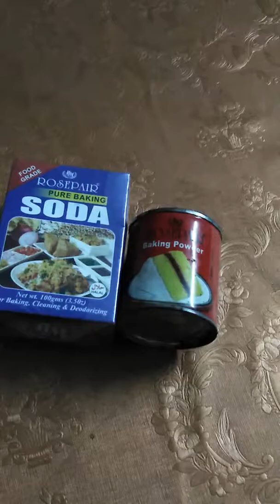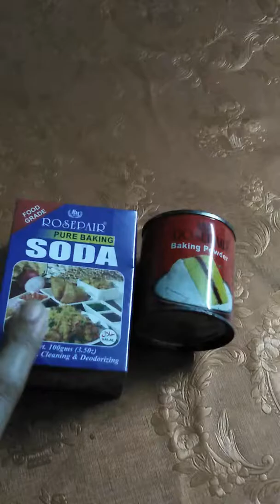Difference between baking soda and baking powder